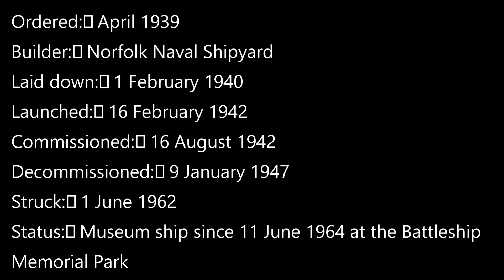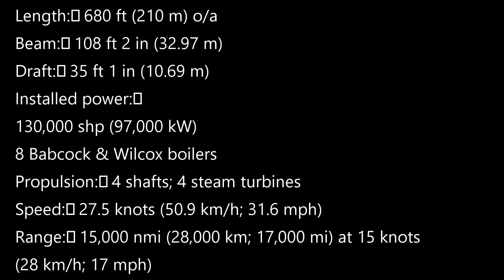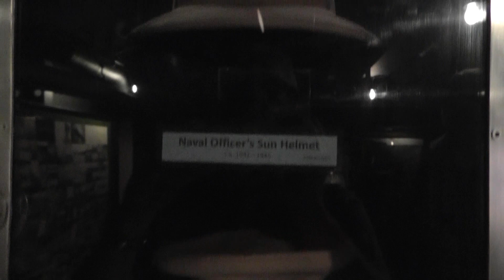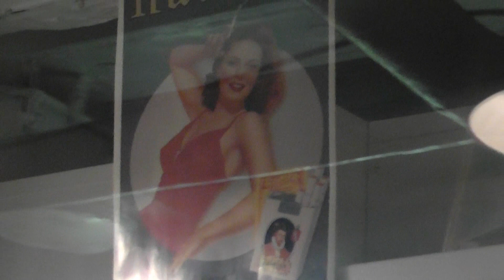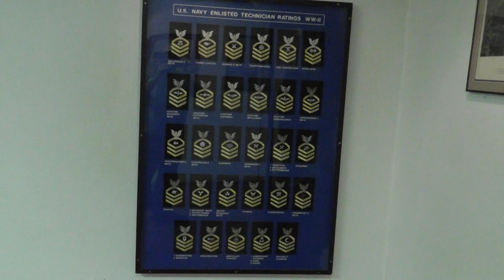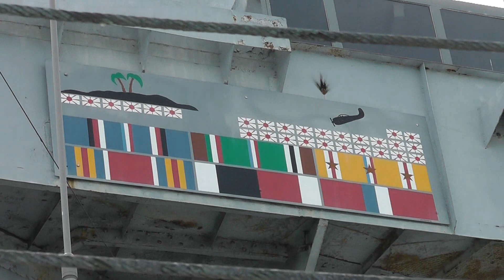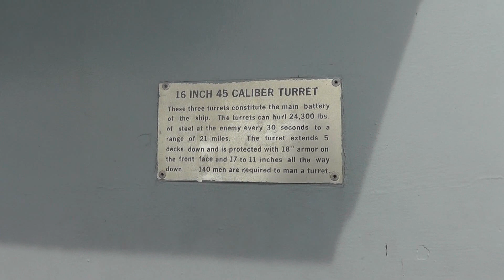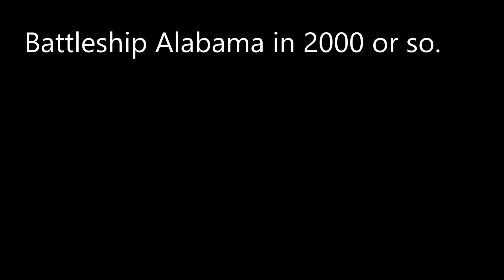Battleship Alabama BB-60, July 2014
This is video from the Battleship Alabama that I never got around to uploading.  I will also be uploading some much older footage from Battleship North Carolina and Submarine Drum.